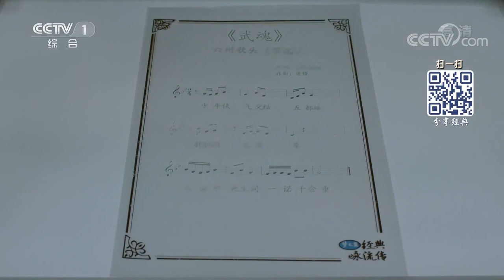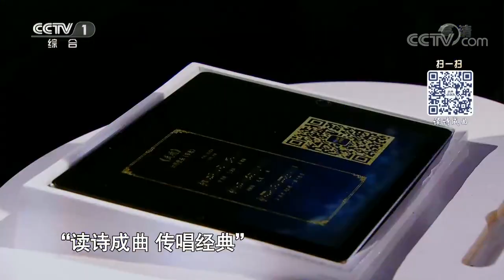[ 经典咏流传第二季 ] 超燃预警！龚琳娜、老锣这对神曲夫妇携手36位少年侠气点燃了中华武魂！ | CCTV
大型诗词文化音乐节目《经典咏流传第二季》全方位升级，原创“和诗以歌”的模式,用流行音乐演绎经典诗词、经典文学作品，传承和传播中华优秀传统文化，传递向上向善的主流价值。节目紧紧围绕经典诗词的旋律新编、歌曲演绎、大众传播，强化时代性和时尚性，号召、动员和参与一种全民互动传唱经典的文化行为。